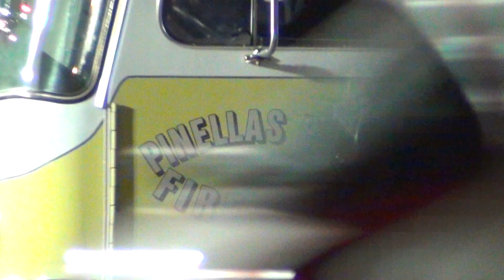PINELLAS PARK FIRE TRUCK WITH WEIRD SOUNDING OLD SIREN GOING